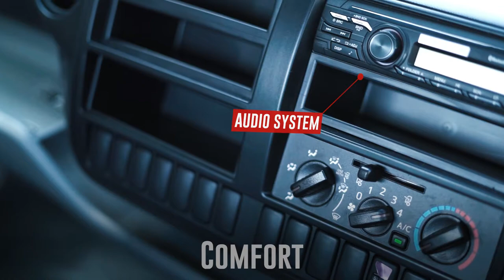Hino Pakistan - Truck Ad